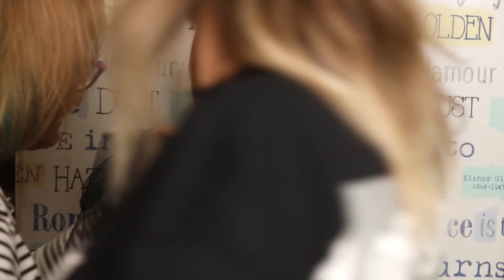makeup MOB de halloween la @mirelavescanmakeup Academy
Vedeți în premieră un makeup MOB cu tema halloween realizat cu o echipa @mirelavescanmakeup Academy. Vă aștept la următorul curs la @mirelavescanmakeup Academy, care este un curs complet și complex și începe în 4 decembrie 2023.